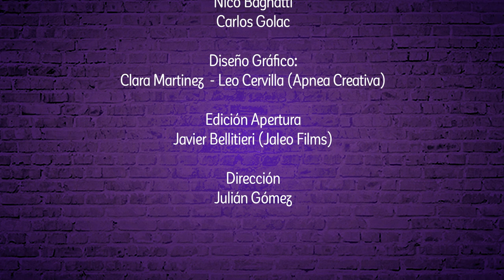Pares de Comedia | #36 | Sebastián Almada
Luis Rubio recibe a Sebastián Almada, humorista, actor y músico uruguayo.

Pares de Comedia:
Sábado
20:00 horas